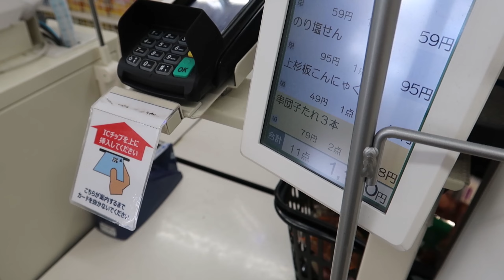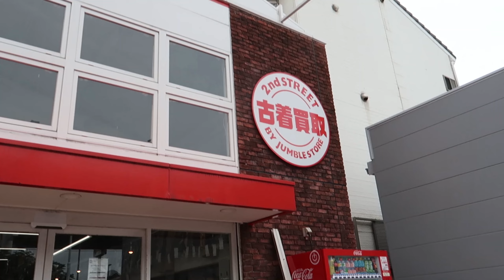life in japan: grocery shopping & thrifting in japan